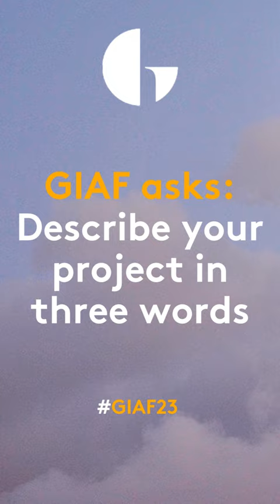Describe your GIAF Project in 3️⃣ words!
During the GIAF 2023 Programme Launch in the Dean, Galway. We asked artists, creators and those working with GIAF to decribe their project in three words!